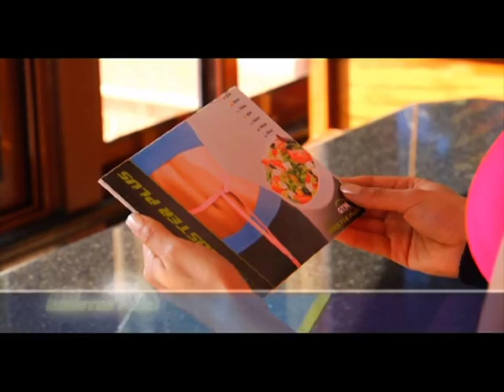AB BOOSTER PLUS